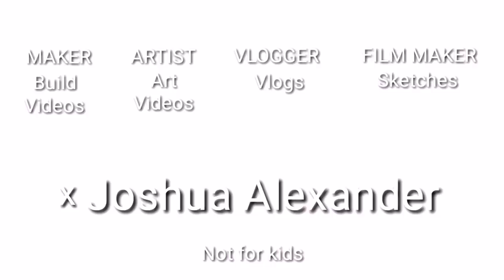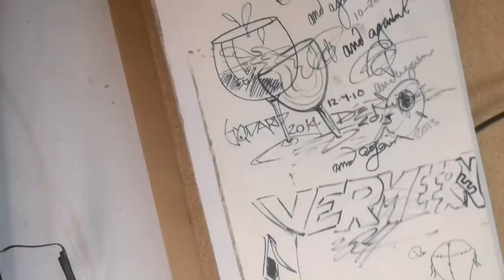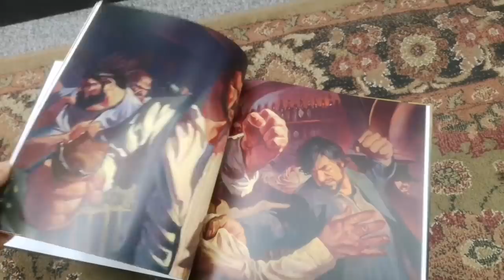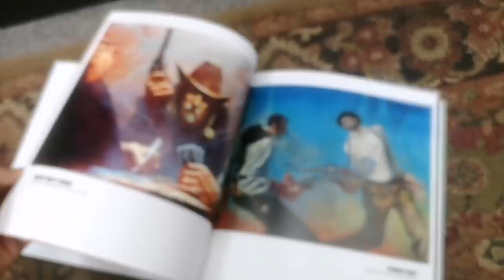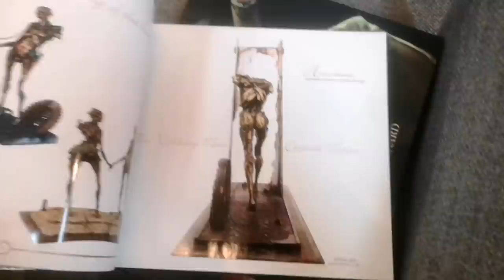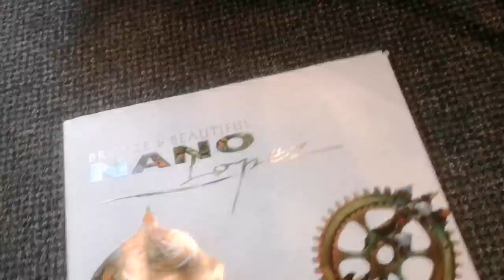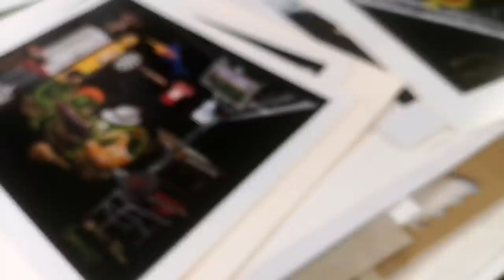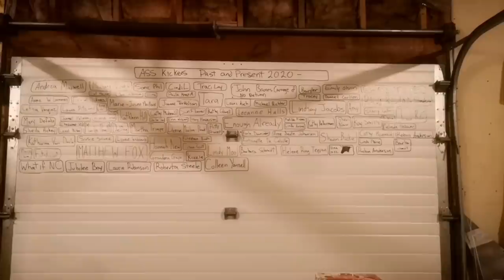My neighbour gave me something great and I finally made Alex his table | Another VLOG #85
Did some grass mowing and it was finally not a 6 hour chore. Thanks Armando! Went to an art sale. Did client work, and finally made Alex a living room coffee table. This VLOG is unintentionally long.

Joshua Alexander
T7Z 2Y8